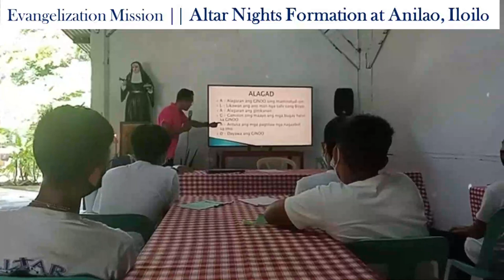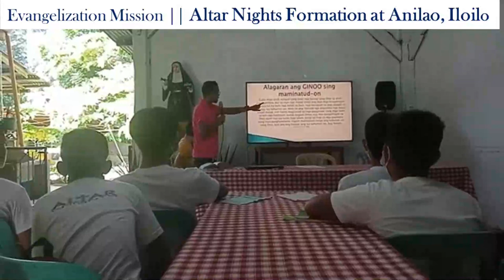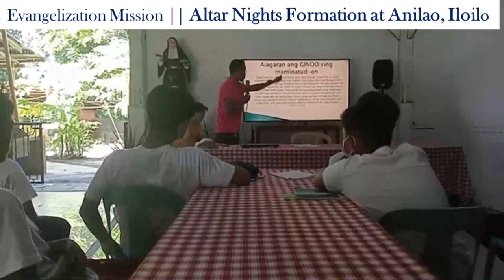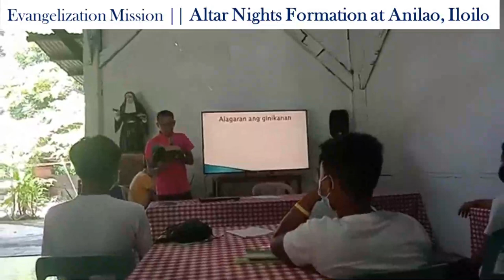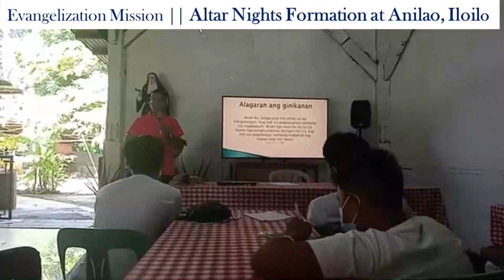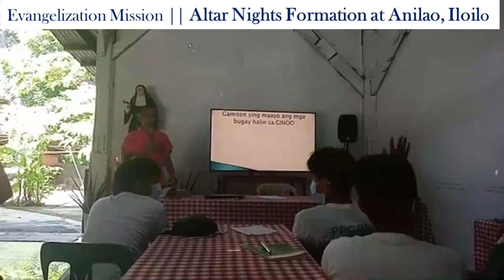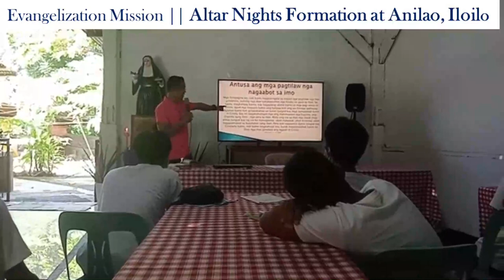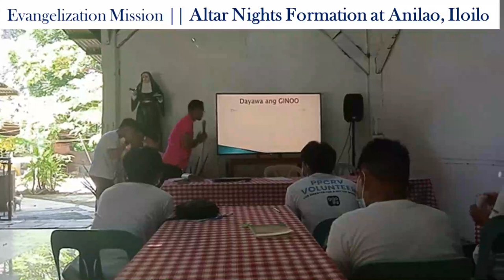Evangelization Mission || Altar Nights Formation at Anilao, Iloilo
Maraming salamat po sa Parish Priest ng Santa Rita de Casa na si Rev. Fr. Tom Delicana at kay brother Ferdie Mark Gonzales at sa Altar Nights.

3. Click like button
4. Share to everyone
5. Visit "ALREP SOCIETY" Lazada Store for you to have KAP Items like; mug, T-shirt, Polo Shirt, Magnetic Picture and more

YouTube Channel Members :
annalei villena
Brother Romel A Palma
Dinia Mocon
Edmar Luna
Ferds
Jecel
Jose Lubas
Michelle Gasataya-Salcedo
Moneth Victorino
neneng Lomotac
Pamela D. Ongco
terence Burden